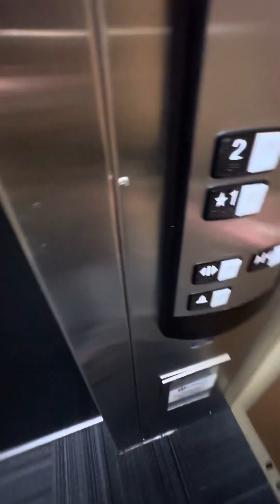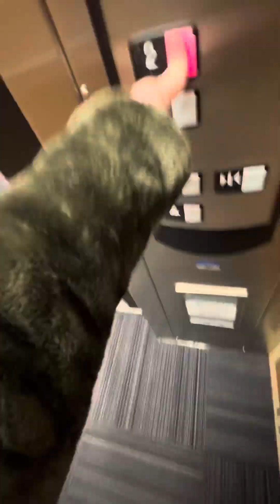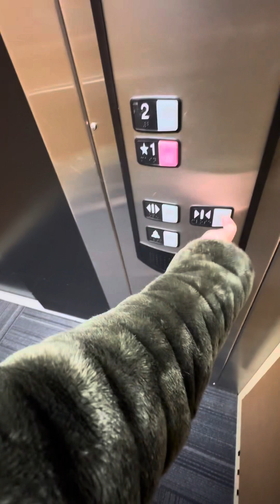Awesome Elevator at Hillsboro Public Library in Oregon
Big fan of the door! @JimLiElevators @DieselDucy